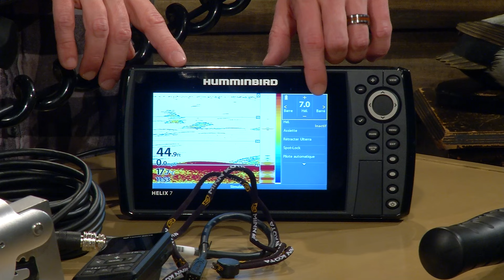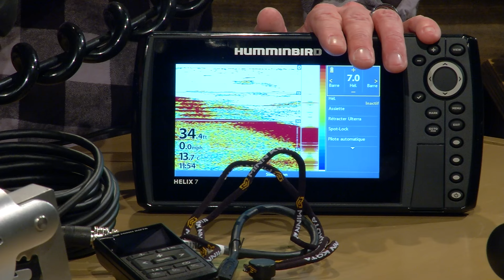Ecotone - Moteurs électriques Minn Kota et sonar Humminbird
Pour conclure, nous vous présentons les dernières innovations en matière de moteurs électriques Minn Kota ainsi que les sonar Humminbird.

Phil Paradis d'Ecotone St-Pascal-de-Kamouraska et Vincent Rioux de Principle Outdoors vous feront découvrir ces technologies révolutionnaires pour les amateurs de pêche.